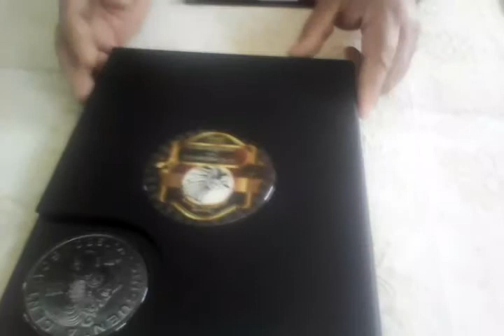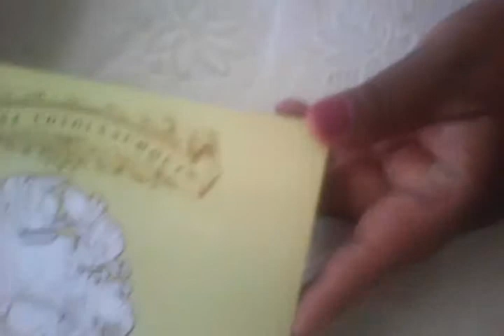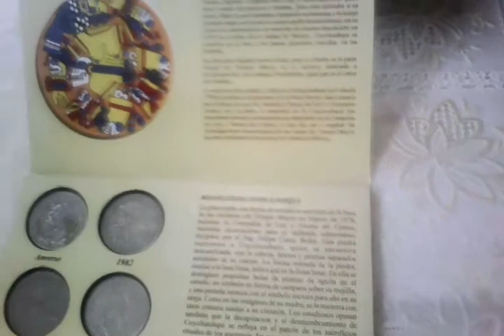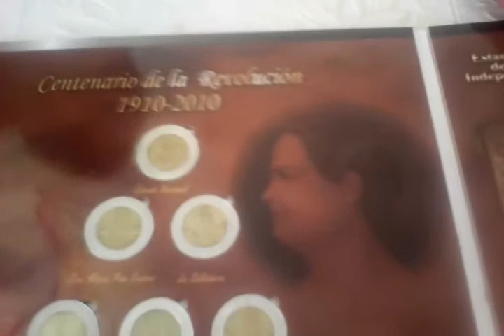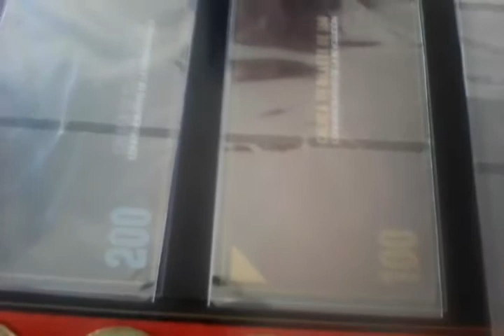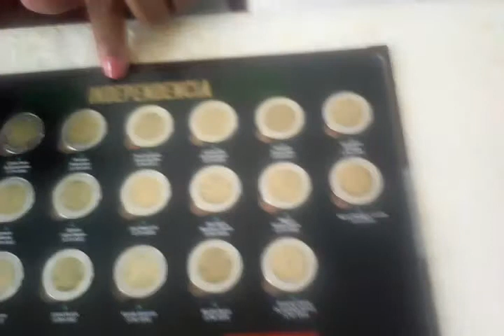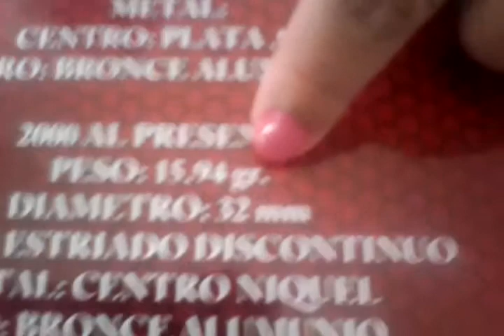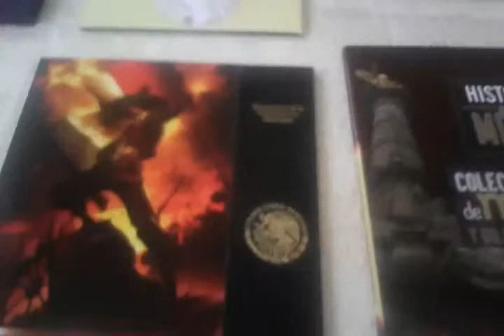ALBUNES COLECCIONADORES DE MONEDAS DE MEXICO VIDEO # 17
HOLA                                                                                                                                                    COLECCION DE MONEDAS  DE VARIOS AÑOS   ASI TAMBIEN SE PUEDEN GUARDAR LAS MONEDAS HAY MUCHOS TIPOS DE ALBUNES

23 FEBRERO  2019. MEXICO